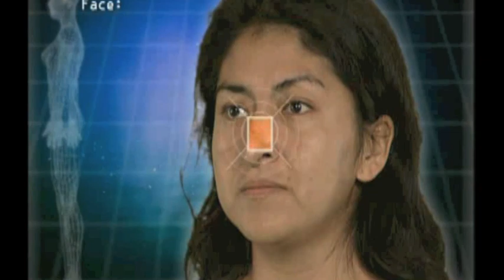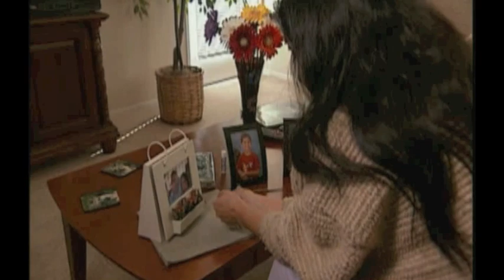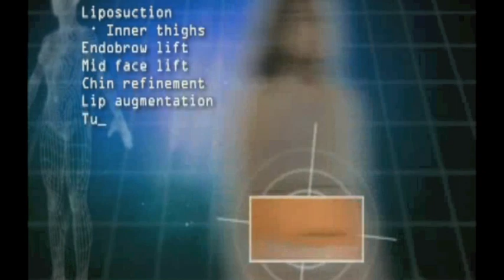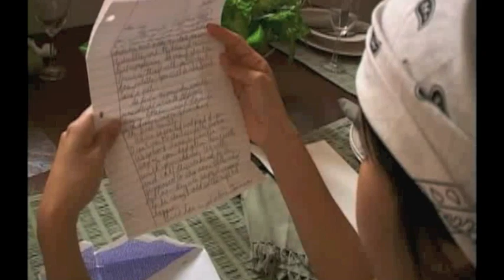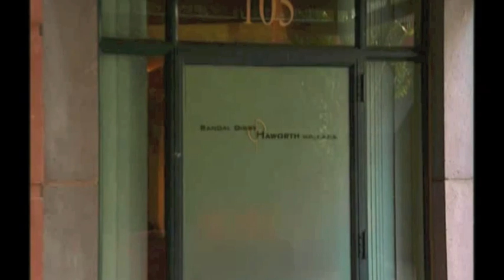Swan Cindy after Breast lift,Revision Nosejob,Midface lift,Corner Lip Lift, etc. by Dr Haworth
Dr. Randal Haworth of Beverly Hills performs another extraordinary plastic surgical transformation, this time on Cindy Ingles for the hit Fox TV show The Swan. He performs liposuction, breast lift (mastopexy),a very challenging revision rhinoplasty (nose job), endoscopic brow lift,and endoscopic mid-face lift, blepharoplasty (eye tuck), chin liposuction, corner lip lift and augmentation with fat  amongst other procedures to transmogrify this self-described ugly duckling into a beautiful woman.

Dr. Haworth's practice is limited to the art of aesthetic plastic surgery as well as various cancer reconstruction. It is part of the prestigious THE HAWORTH INSTITUTE, located in the heart of Beverly Hills, California.